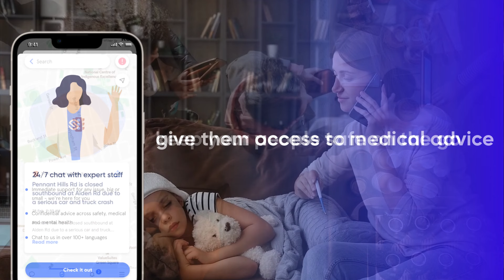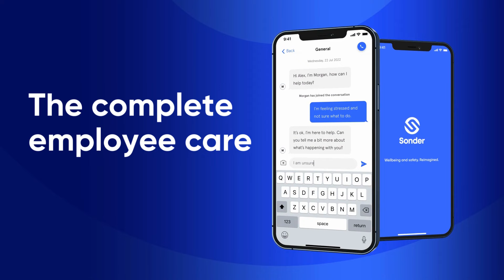Sonder vs EAP: The complete employee care platform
Sonder's employee care platform is the next step in employee assistance. Give your workforce easy access to medical advice, safety support and mental health care all in one place.

It's all you need from an EAP and so much more.

Looking for an alternative or a better solution in market for employee support? Learn how to compare vendor offerings with our complete guide and discover what makes EAP alternatives different